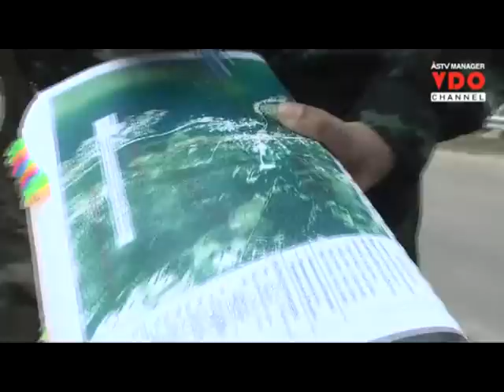ฝ่ายปกครองพร้อมทหารตรวจรีสอร์ตกลางป่า ชี้สิ่งปลูกสร้างล้ำที่อุทยานแห่งชาติน้ำพอง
17/09/2015 ฝ่ายปกครองพร้อมทหารตรวจรีสอร์ตกลางป่า ชี้สิ่งปลูกสร้างล้ำที่อุทยานแห่งชาติน้ำพอง
ศูนย์ข่าวขอนแก่น - นายกเทศมนตรีตำบลเขื่อนอุบลรัตน์ จังหวัดขอนแก่น เข้าร้องเรียนต่อทหารและฝ่ายปกครองตรวจสอบนายทุน รุกล้ำปลูกสร้างรีสอร์ตในที่อุทยานแห่งชาติน้ำพอง ริมอ่างเก็บน้ำเขื่อนอุบลรัตน์ เผยตรวจสอบเบื้องต้นกับภาพถ่ายทางอากาศพบรุกล้ำผืนป่า ด้านผู้ดูแลรีสอร์ตอ้างซื้อสิทธิจากชาวบ้านเสียภาษีถูกต้อง ยันสู้คดีตามกฎหมาย